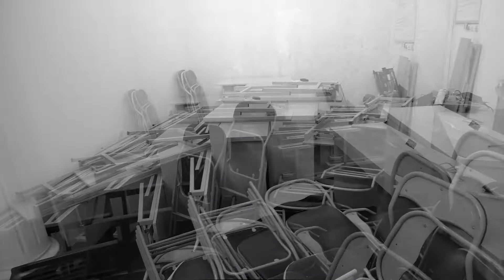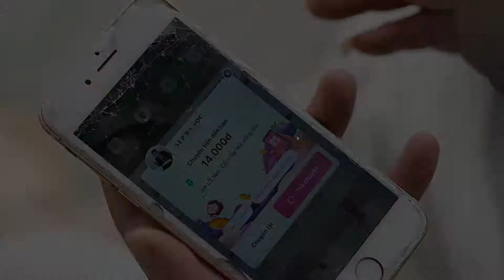|MÉo Story 02| - Thói Sếp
Sếp nhờ MÉo dọn hộ ít bàn ghế ở nhà, hứa sẽ trả công hậu hĩnh